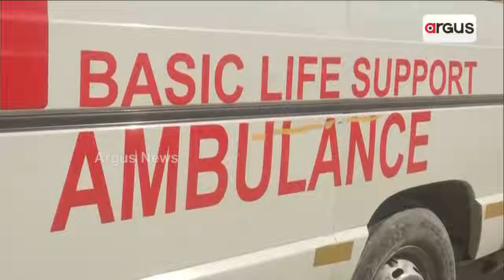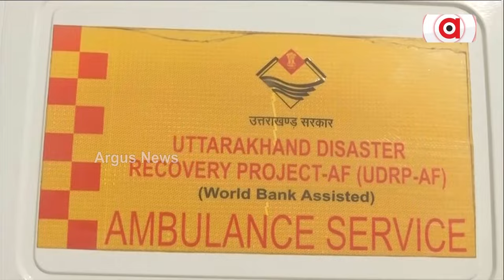ଅନ୍ଧାରୀ ଟନେଲ ଭିତରେ ମିଶନ ଜୀବନ || Uttarkashi Tunnel Collapse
ଅନ୍ଧାରୀ ଟନେଲ ଭିତରେ ମିଶନ ଜୀବନ। ଶେଷ ପର୍ଯ୍ୟାୟରେ ରେସ୍କ୍ୟୁ ଅପରେସନ୍ । ଜୀବନ ପାଇଁ ୭ ରାଜ୍ୟର ୪୧ ଶ୍ରମିକଙ୍କ ସଂଘର୍ଷ । ସ୍ବାଗତ ପାଇଁ ପ୍ରସ୍ତୁତ ବିଶେଷଜ୍ଞ, ପ୍ରଶାସନ ସହ ସ୍ବତନ୍ତ୍ର ଡାକ୍ତରୀ ଟିମ୍ । ଗ୍ରାଉଣ୍ଡ ଜିରୋରେ ଟିମ୍ ଅର୍ଗସ।